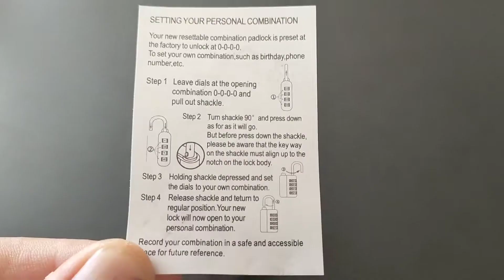Lot de 2 Cadenas Code 4 Chiffres, Cadenas Casier Code Cadenas, Bien mais